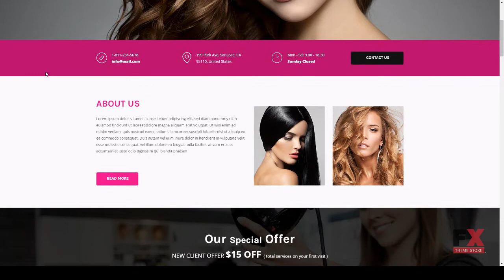Beauty - Responsive Hair and Beauty Salon Template Jervis Bran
Software Version Muse CC 2018.0.x, Muse CC 2017.0.x, Muse CC 2015.2.x, Muse CC 2015.1.x